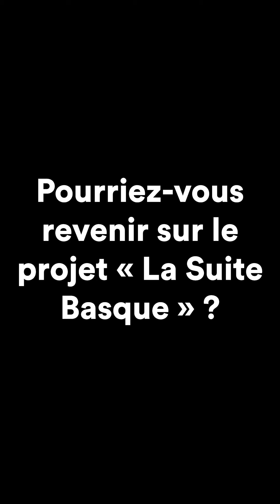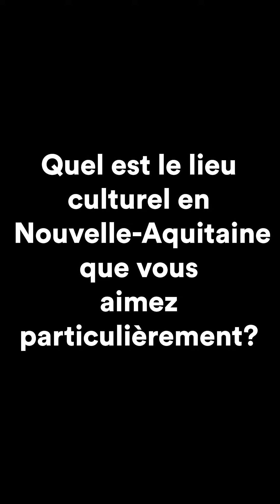Entretien avec Julie Laymond, commissaire du projet « La Suite Basque »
Entretien avec Julie Laymond, fondatrice de l’association COOP située à Bidart dans le Pays basque et commissaire du projet « La Suite Basque », au sein de l’exposition « Il est une fois dans l’Ouest », qui a eu lieu du 29 juin au 09 novembre 2019.